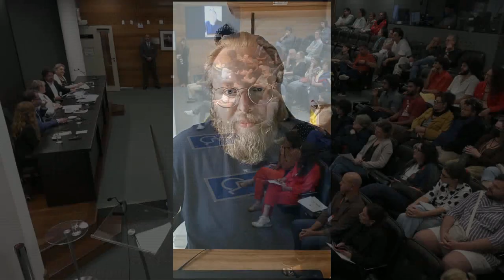Audiência Pública - Prêmio Catarinense de Cinema e Políticas Públicas para Audiovisual - 04/11/24